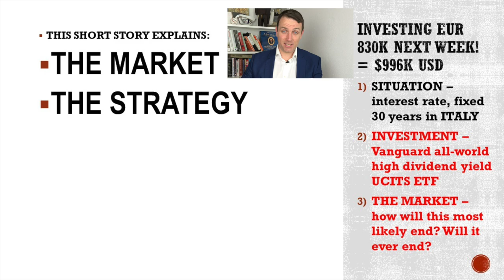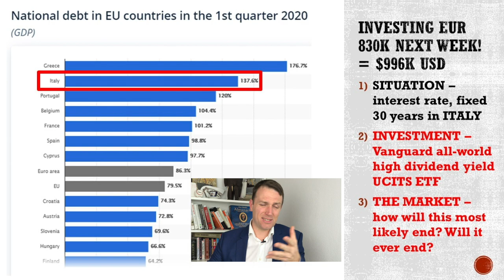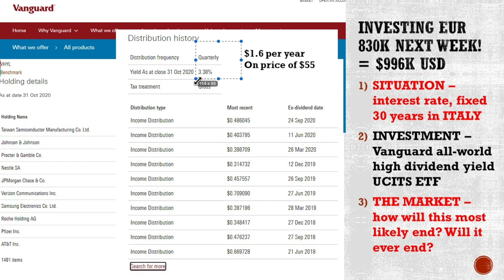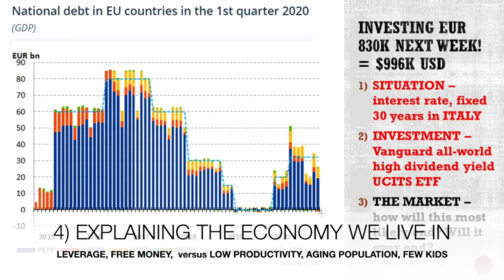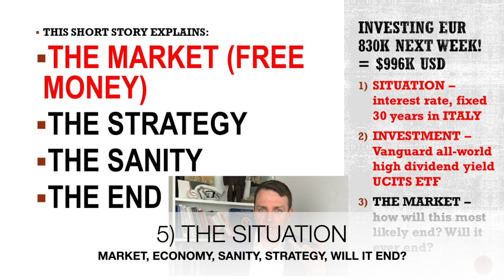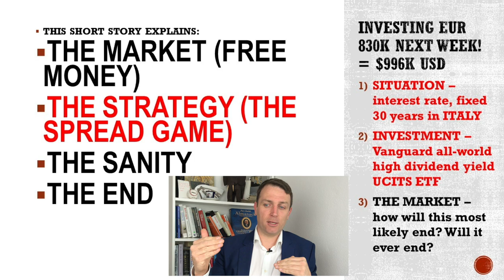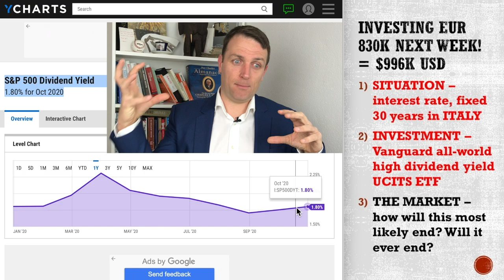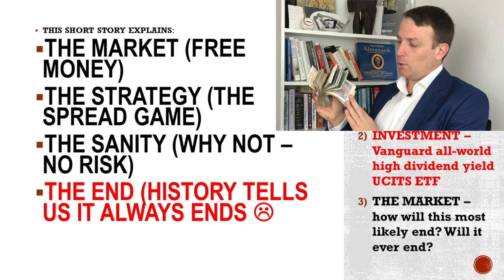Putting a Loan of $996k into Vanguard High Dividend Yield ETF (VHYL) Next Week!!!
My friend is putting $996k into Vanguard High Dividend yield UCTIS ETF next week. He is getting a loan from his bank in Italy at a fixed rate of 0.6% for 30 years. The yield on the VHYL ETF is 3.5% and thus the dividend can pay off the loan. Over time, as the dividend grows, it is all free money for him.
The above situation explains many things:

0:00 The Market
1:03 The Loan
1:55 VHYL ETF
4:08 The spread game
4:45 The Economy
6:41 The Investing Environment

It is all crazy but there is a logic behind stocks going up up and up. When will it end, when will the market crash, will it ever crash, what is the most likely outcome - I wish I knew - I focus on real assets and I'll do ok over the long-term.

I am also a book author:
Modern Value Investing book: